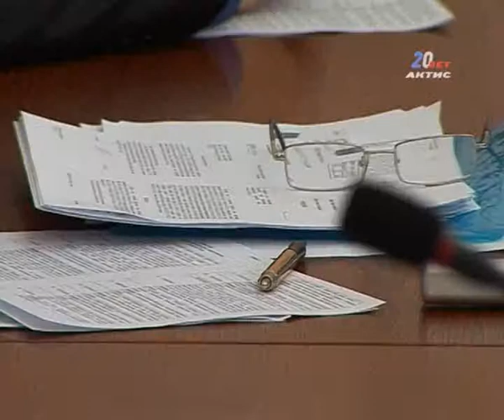20130301_duma.flv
20120601_AEMZ.flv